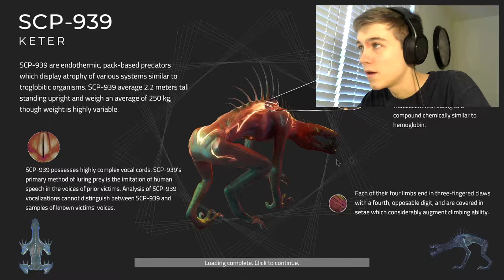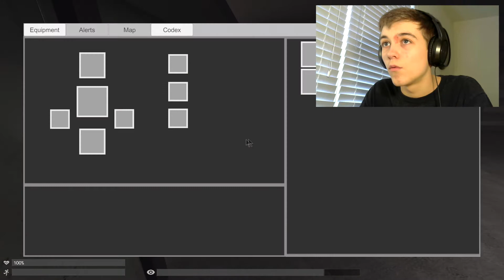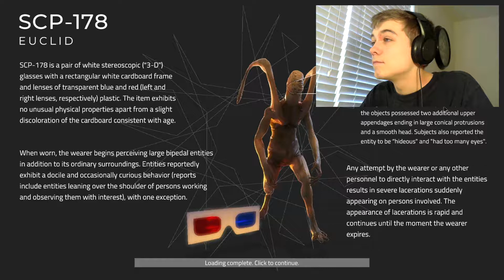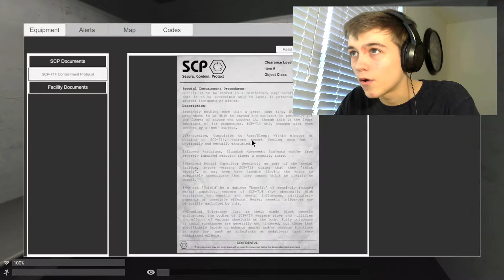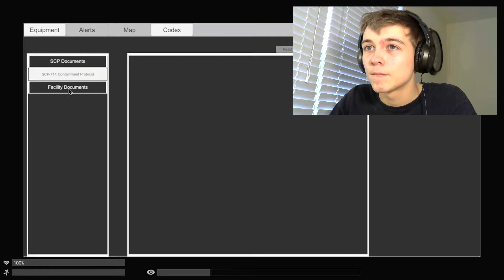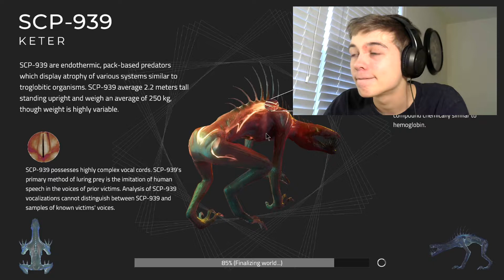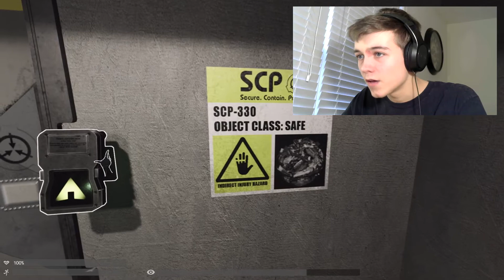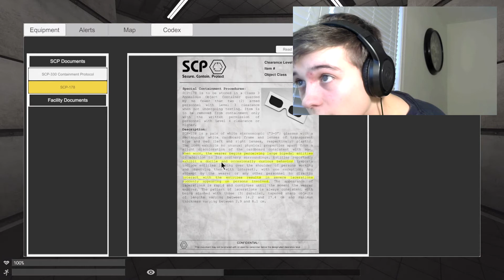SCP Unity Remake // Scariest Jumpscare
In this episode i play the new Unity remake of SCP.

If you wanna play the game for yourself search in Scp unity remake.